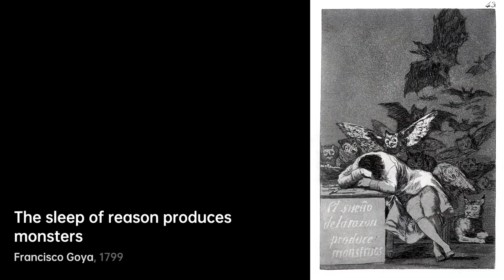Who is Francisco Goya｜Artist Biography｜VISART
Francisco José de Goya y Lucientes (/ˈɡɔɪə/; Spanish: [fɾanˈθisko xoˈse ðe ˈɣoʝa i luˈθjentes]; 30 March 1746 – 16 April 1828) was a Spanish romantic painter and printmaker.

A biography of Francisco Goya.artist Biography VIS VISART Francisco Goya